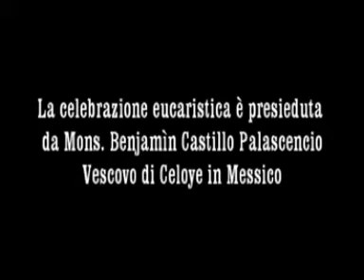Venerazione della reliquia di Giovanni Paolo II.mpg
Venerazione della reliquia di Giovanni Paolo II a Guarroguato in Messico. Dopo aver riprodotto fedelmente il corpo del santo Padre si è posto nella croce la reliquia di sangue del Papa per la venerazione dei fedeli, che sono accorsi numerosi!!!